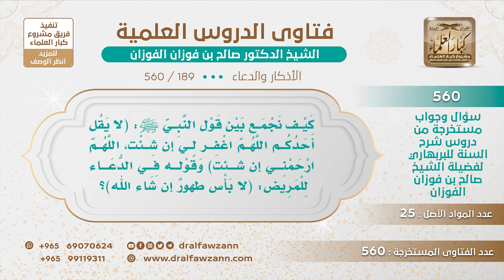[189 -560] كيف نجمع بين قولهﷺ (لا يقل أحدكم اللهم اغفر لي إن شئت) وقوله (لا بأس طهور إن شاء الله)؟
-"السؤال: كيف نجمع بين قول النبي ﷺ: (لا يقل أحدكم اللهم اغفر لي إن شئت، اللهم ارحمني إن شئت) وقوله في الدعاء للمريض: (لا بأس طهورٌ إن شاء الله)؟
هذا من باب الأخبار، من باب الأخبار والتفاؤل، من باب التفاؤل، لا بأس طهور إن شاء الله من باب التفاؤل، وإن شاء الله تأتي أحيانا للتعليق وليست مرادة هنا، وتأتي أحيانا للتبرك وتأتي للتحقيق وهي المرادة هنا، إما أنها للتحقيق وإما أنها للتبرك، نعم، أما أنها للتعليق فلا.
للاشتراك في قناة الشيخ صالح الفوزان
سؤال وجواب من شرح السنة للبربهاري ( 560 ) مقطع

للاستفسار والإقتراحات والدعم
رئيس الفريق
لمشروع كبار العلماء